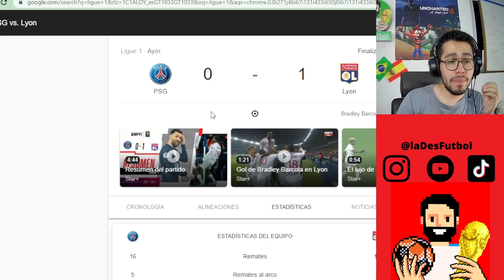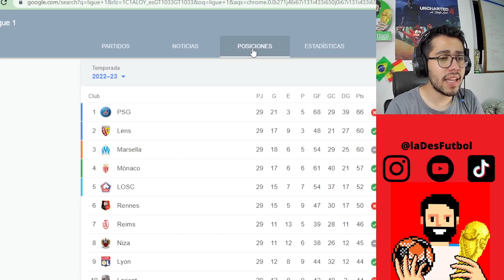MESSI cada día más lejos del PSG; lo vuelven a ABUCHEAR | Clip de Monotertulia #4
En esta oportunidad hablamos sobre la actualidad de Lionel Messi, que el pasado fin de semana volvió a ser abucheado por la afición del PSG. Cada día parece más lejos de seguir en París.